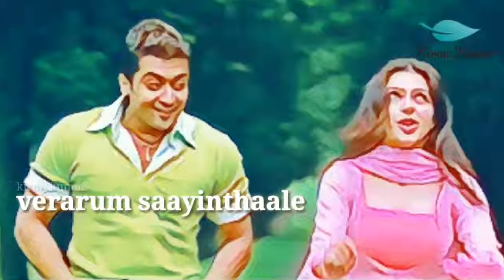Munbea vaa yen anbe vaa whatsapp lyrical status ll sillinu oru kadhal film ll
Munbe vaa yen anbe vaa whatsapp lyrical status ll sillinu oru kadhal film ll